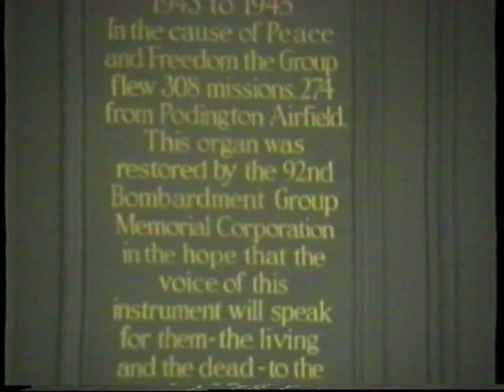PODINGTON CHURCH ORGAN MEMORIAL 92nd Bomb Group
Podington church organ memorail